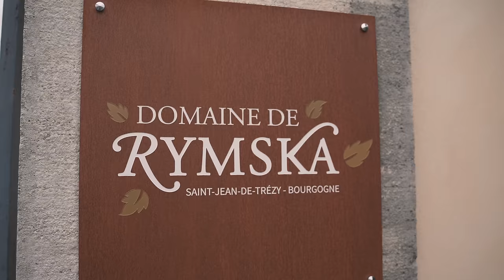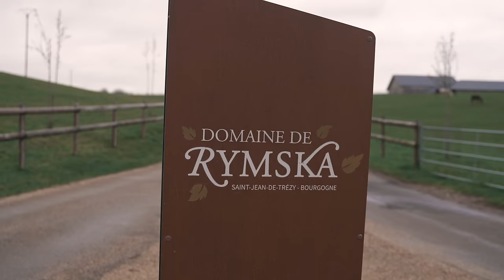Je pêche dans la fontaine d’un hôtel et je ne m’attendais pas à ça !!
J'ai l'occasion de partir pêcher dans la fontaine d'un hôtel relais château pour découvrir les poissons qui s'y cachent, je n'étais pas au bout de mes surprises !!

SALON DES PÊCHES DE ROYAN ⬇️
Je serai présent sur l'ensemble du salon de pêche de Royan du 12 au 14 avril pour vous rencontrer, faire différentes animations/conférences autour de la pêche et de mon métier de Youtubeur.
J'aurai également un stand avec un challenge très particulier qui vous permettra de gagner beaucoup de matériels de pêche (je vous en parle en détail prochainement).

(Seulement sur certains produits de la description : accessoires, boites, pinces et épuisettes de la marque Rapala, les moulinets 13 Fishing/Okuma et la tresse Suffix)

Lunettes de soleil ⬇️
●Polarisantes Leeck Eagle eyes

Vidéo réalisé par Bar d'écume et Alexandre Brendel.
☆Cadrage et montage : Alexandre Brendel